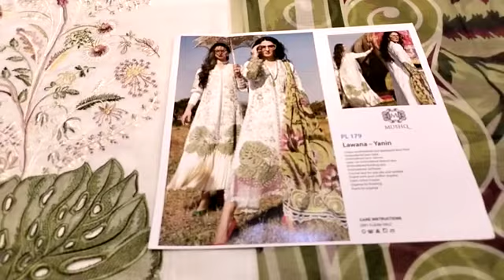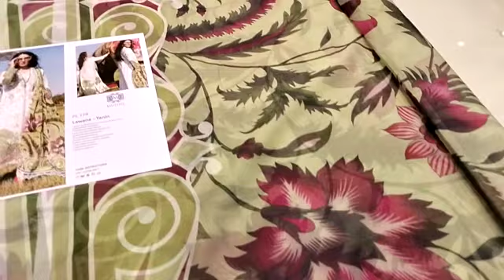Mushq Luxury Lawn 2023 | LAWANA LUXURY LAWN 2023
Video from Asif Arshad